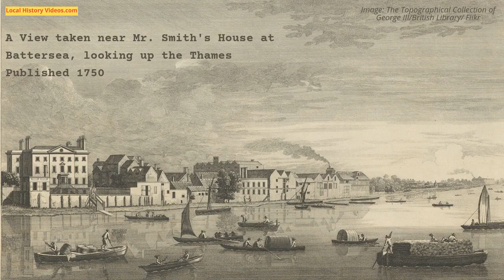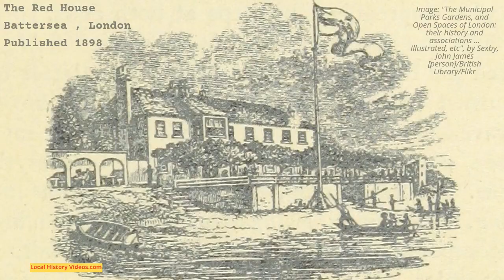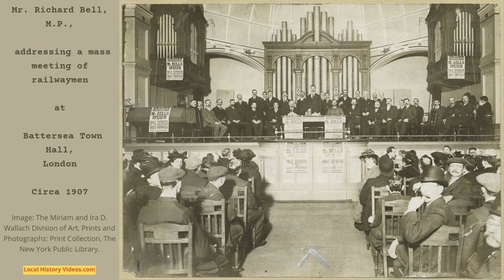Old Images of Battersea, England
Enjoy a selection of old pictures and vintage photos of Battersea in London. From the rural charm of smart houses next to the River Thames in the 1700s, through to the wartime residents standing in their bombed community following the WW2 V-2 rocket attack of 1945.